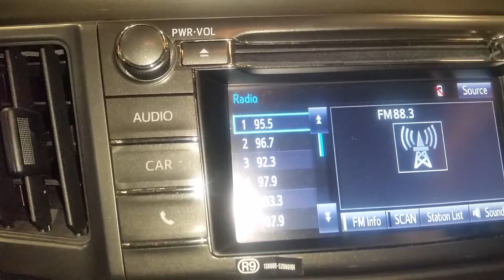17C0340, 2015 TOYOTA RAV4, 2.5, A.T., 4WD, 25,564 MILES, MORRISON'S AUTO SALVAGE